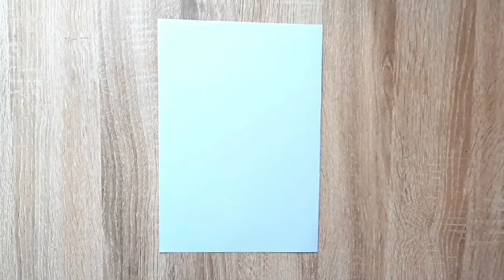HOW TO DRAW NIGHT MOUNTAIN SCENERY | Akilsart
Dear all this video about how to draw night mountain scenery step by step.